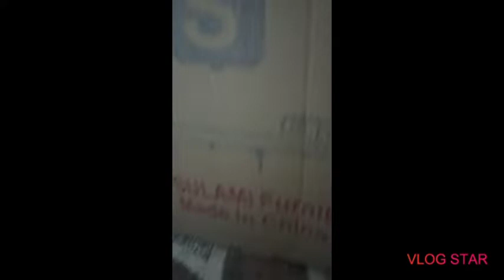Another unboxing bedshet sa aking bagong kasama#Lea Moratal